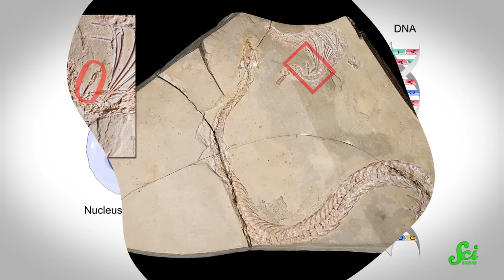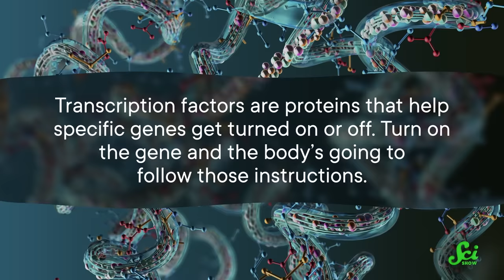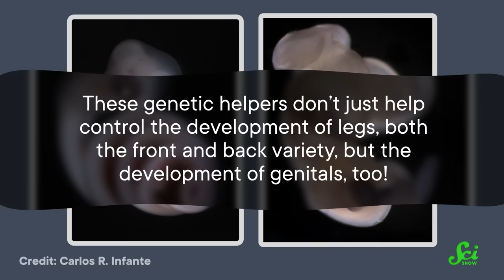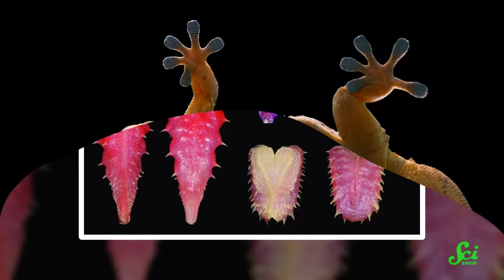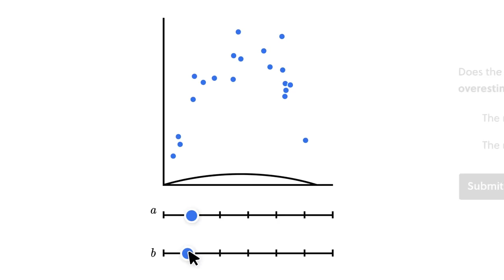The Bizarre Evolution of Hemipenes (yes...hemipenes.)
Snakes have two penises (aka hemipenes) that come in a diverse array of shapes and sizes. And they could owe it all to their lack of legs.